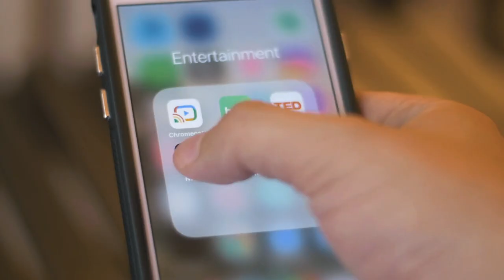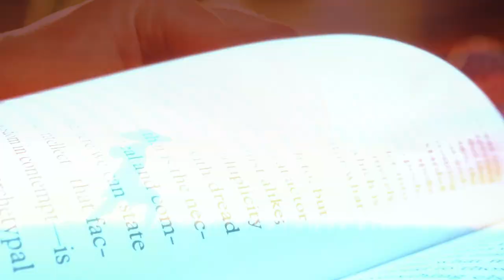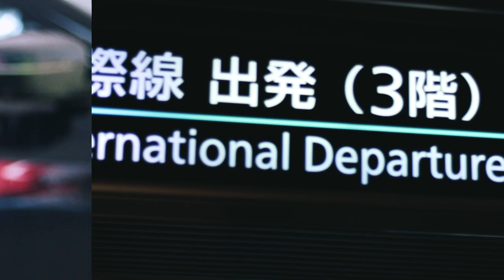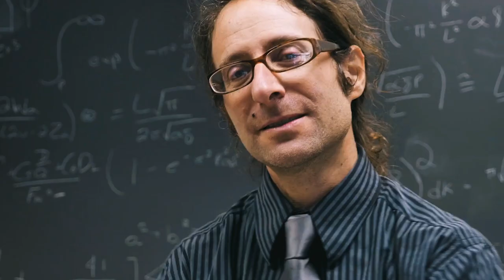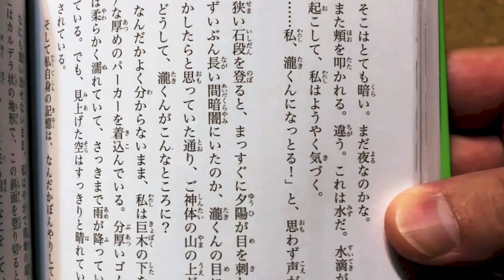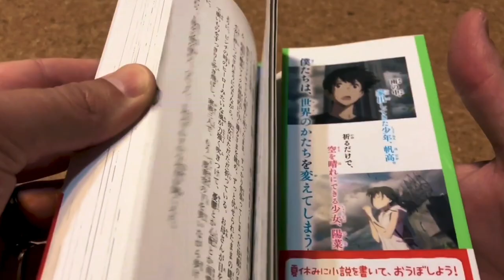I Got Fluent In Japanese & So Can You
Oh, so you want to watch Anime without subtitles? In this video I explain how I managed to watch anime in Japanese, my mistakes and struggles along the way, and 3 tips that will help you get started with Japanese way easier and make your Japanese language learning experience way more fun and effective 🇯🇵

While I personally think that there is no video out there that can teach you how to learn Japanese fast, I think that there ARE many ways to teach you how to learn Japanese FASTER. The 4 tips of my PTSD model - Passion, Time, Strategy & Do it - will hopeful help you to find a solid path in your Japanese learning journey right from the start. Not only are these tips completely free and can be done in 100% self-study as well as in class, but I hope that they also will show you that watching anime in Japanese without subtitles is doable, even if at times it feels like nothing is working (Dunning Kruger Effect). Please leave me your feedback and wishes for other videos on this topic in the comments below.
𝚃𝚑𝚎 𝚃𝚎𝚡𝚝𝚋𝚘𝚘𝚔 𝙸 𝚞𝚜𝚎𝚍
𝙴𝚚𝚞𝚒𝚙𝚖𝚎𝚗𝚝 𝙸 𝚞𝚜𝚎:
𝚃𝚑𝚎 𝙼𝚞𝚜𝚒𝚌 𝙸 𝚞𝚜𝚎:
𝙸𝚏 𝚢𝚘𝚞 𝚑𝚊𝚟𝚎 𝚊 𝚈𝚘𝚞𝚃𝚞𝚋𝚎 𝙲𝚑𝚊𝚗𝚗𝚎𝚕, 𝚞𝚜𝚎 𝚝𝚑𝚒𝚜 𝚝𝚘𝚘𝚕 𝚝𝚘 𝚐𝚛𝚘𝚠:
𝙰 𝙼𝙰𝚂𝚂𝙸𝚅𝙴 𝚃𝚑𝚊𝚗𝚔 𝚈𝚘𝚞 𝚝𝚘 𝚖𝚢 $𝟻+ 𝚙𝚊𝚝𝚛𝚘𝚗𝚜:
• Nautical Fool
• Nicholas T.
• Straw Hat Nick
• Adrian H.
• Azurelogia
• Kristopher B.
• Sarah K.
• Monkey D. Lucci
• Jacob H.
• Ashrak
• Shadowkiller44
• Sociald
𝙰 𝙼𝙰𝚂𝚂𝙸𝚅𝙴 𝚃𝚑𝚊𝚗𝚔 𝚈𝚘𝚞 𝚝𝚘 𝚖𝚢 $𝟻 𝚖𝚎𝚖𝚋𝚎𝚛𝚜:
• Eriasu
• Nate Johnson
• Shelley Clark
• Camilo Salvadori
• Tony Petkovic
00:00 - Introduction
01:06 - Is It Worth It?
01:54 - Passion
03:44 - Time
08:12 - Strategy
11:55 - Overcoming Struggles
End of Description. Thanks for reading, lol ♥️